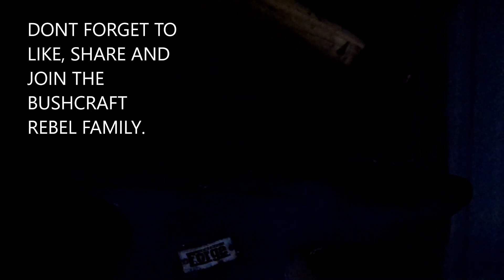FORGEING A FILE IN TO A KNIFE.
HAND FORGE KNIFE MADE FROM A FILE.WE OUR USING AND OLD FILE THAT WE HAVE JUST HAD  LAYING AROUND.. WE WILL BE USING TOOL THAT EVERONE HAS IN THERE SHOP..